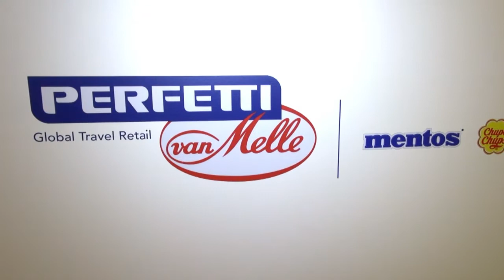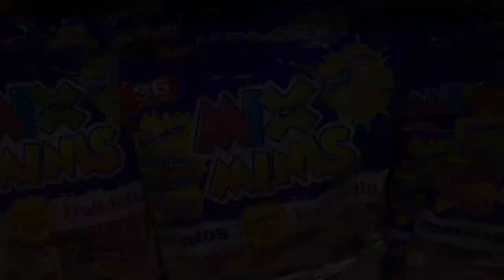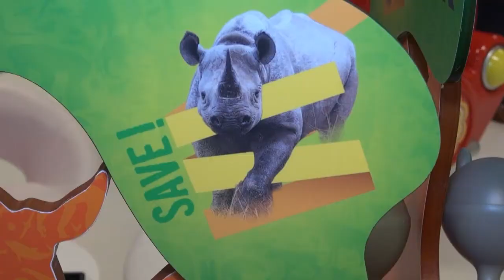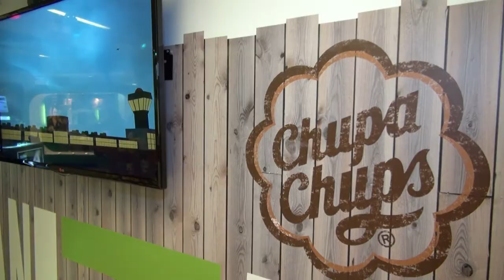TRBusiness Showcase: Perfetti Van Melle (TFWA Cannes 2013)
Susan de Vree, Manager Global Travel Retail for Perfetti, talks to TRBusiness about their year in TR, the company's eco ethic and charity affiliation, plus their hopes for growing the whole category.